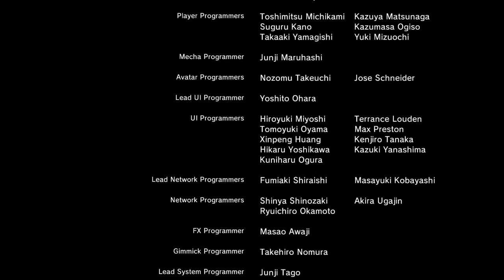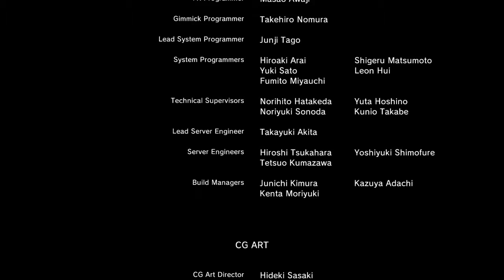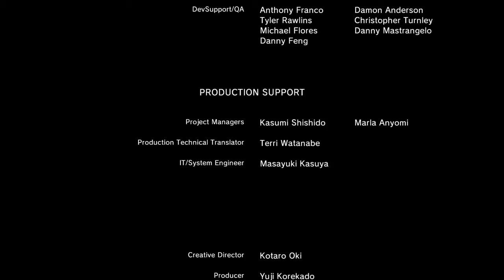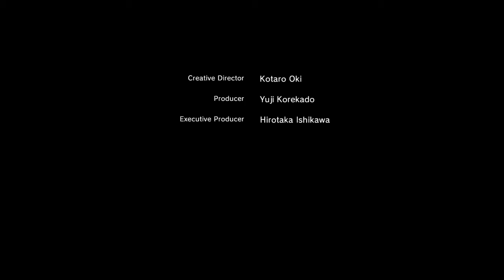METAL GEAR ONLINE 3 Staff Credits